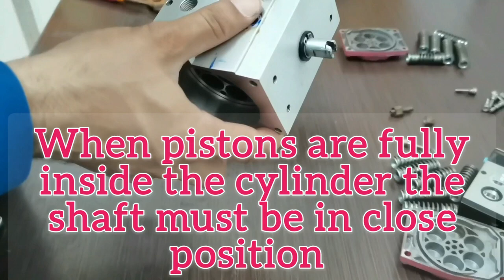Bray valve actuator adjustment, Bray valve troubleshooting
Welcome to Technical Library
In this video I shall explain to you
How to adjust Bray valve actuator
How to troubleshoot valve opening and closing problems
How to dismantle and assemble the actuator